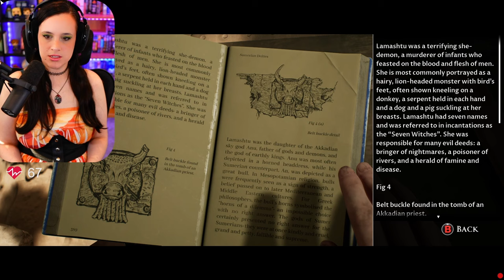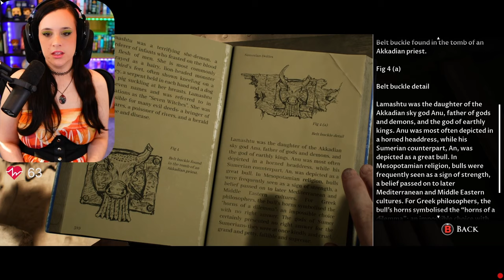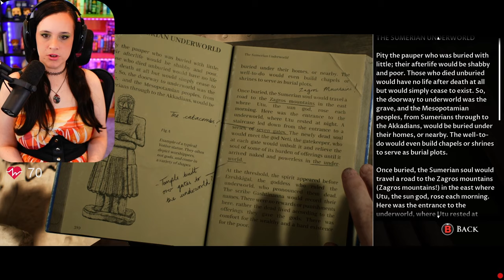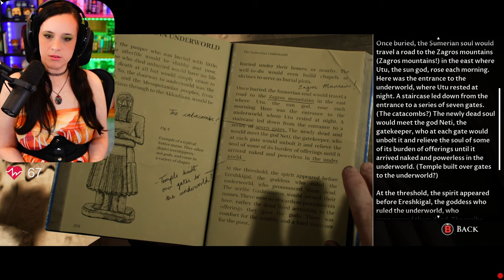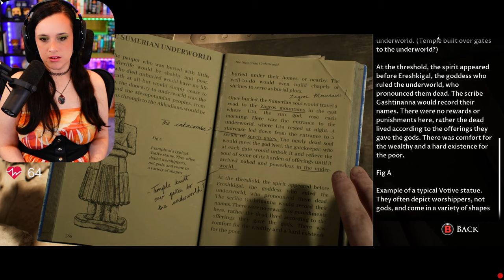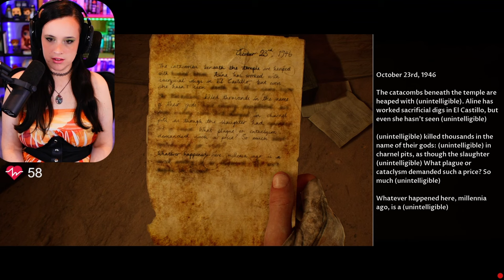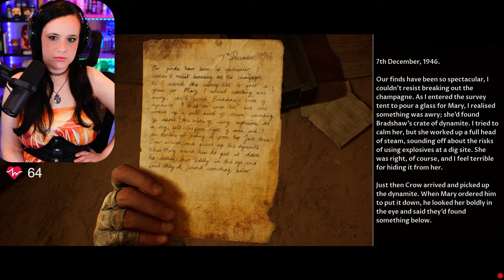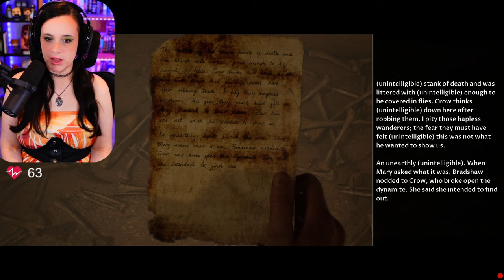Unlikely Allies - House of Ashes - First/Blind Playthrough! - Part 3